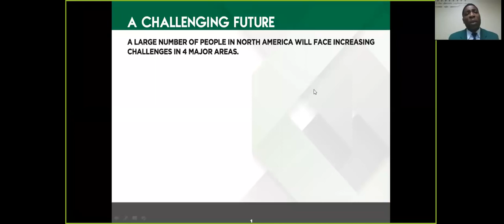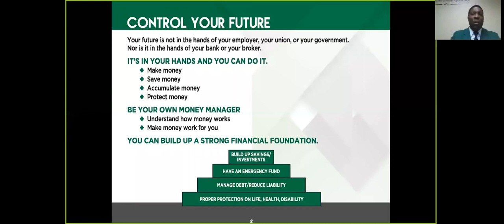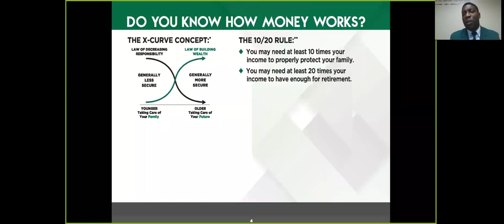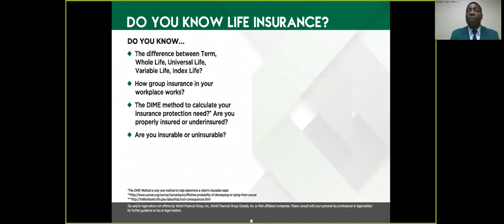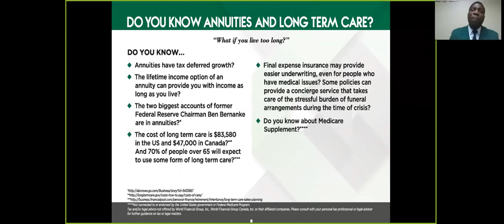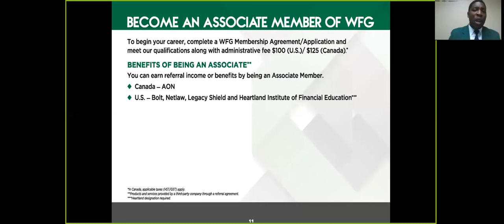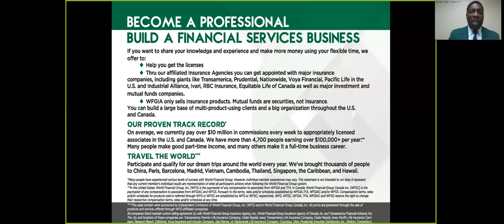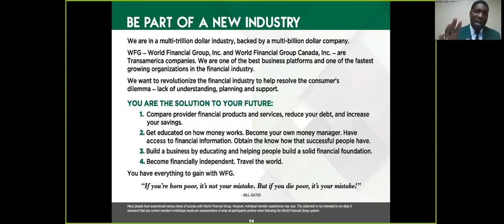Building Your Future by Emeka Onuba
Saving Your Future Campaign...
Build Your Financial Foundation Right!